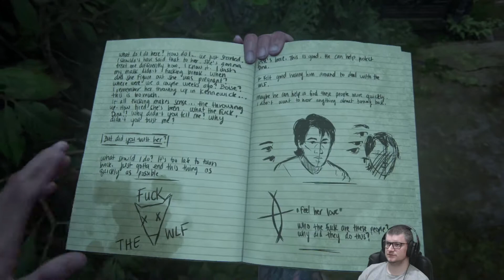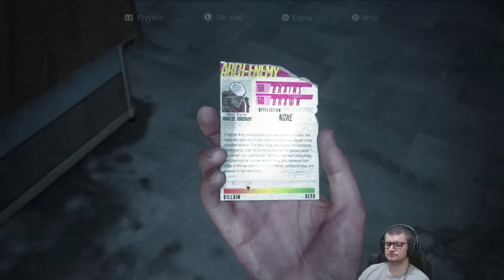The Last of Us 2 PL #42 | NOWY PRZECIWNIK! CZYCHACZE!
Zagrajmy w The Last of Us 2 ! Po 7 latach ukazuje nam się druga część epickiego tytułu!